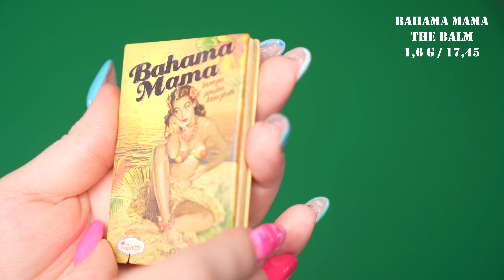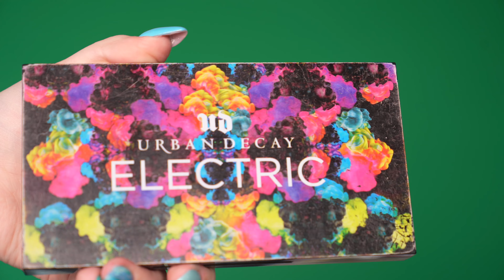Harley Quinn Suicide Squad Makeup Halloween - Just Alessandra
Si tu as une question où cherche une information n'hésite pas à scroller et si tu ne trouves pas, laisse-moi un commentaire ! ♡

^^ Time Code :
00:00 - 00:18 Intro
00:18 - 00:50 Base
00:50 - 01:37 Fond de teint
01:37 - 02:28 Anticerne
02:28 - 03:43 Contouringn crème
03:43 - 04:44 Poudre
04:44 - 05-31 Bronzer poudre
05:31 - 06:16 Spray fixateur
06:16 - 10:48 Yeux
10:48 - 11:30 Lèvres
11:30 - 13:03 Détails
13:03 - 14:07 Costume
14:07 - 14:46 Outro

Si la vidéo t'as plu n'hésite pas à liker ça fait toujours plaisir ! Et ça montre que tu aimes ce que je fais.

^^ Ce que je porte dans cette vidéo :
– Costume : Acheté chez festival center
– Ongles : Réalisé par mes soins

~~ Pour regarder la vidéo en 4K cliquer sur 2160p !

^^ Je monte mes vidéos avec Adobe première pro

Ps : si tu es toujours là, mets le mot " Harley Quinn " dans les commentaires, je saurais que tu as lu toute la barre d'info

^^ Bisous Alessandra ♡

^^ Just Alessandra ♡